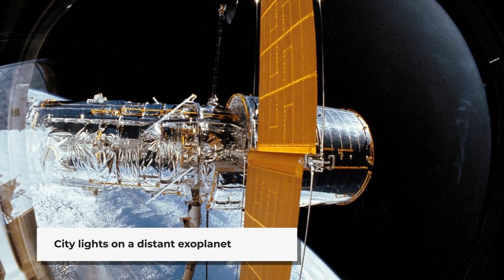City Lights Beyond Earth: James Webb's Groundbreaking Discovery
Embark on an extraordinary journey with the James Webb Space Telescope (JWST) as we explore a groundbreaking discovery seven trillion miles away. For the first time, humanity's most advanced eye in the sky has detected what appears to be artificial lights on the dark side of a distant exoplanet, suggesting the possibility of an extraterrestrial civilization. This video delves into the science behind the JWST's remarkable observation, the implications of finding city lights on another world, and the profound questions it raises about our place in the cosmos. Join us as we uncover the details of this exciting discovery and ponder what other secrets the universe may hold.